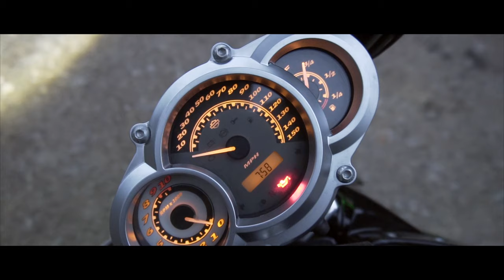HARLEY DAVIDSON V-ROD MUSCLE | Welcome to the FastLaneD Channel | Cinematic Walkaround & Exhaust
DJI Mavic Air 2 Drone
Sony a6400 Camera
Rode Mic
GoPro Hero 9
GoPro Hero 8
GoPro Hero 7

This video is features my 2011 Harley Davidson V-Rod Muscle and will be used as the Trailer Intro to my channel.  The V-Rod muscle has an LED headlight and a TAB Performance Racing Exhaust.  I plan on adding a Stage 1 Racing Kit to it in the near future to make it even faster than it already is so make sure you SUBSCRIBE so that you don't miss it.  We're going to build this bike into an absolute MONSTER!

I also plan on having it wrapped in the near future 😈

In this video I am wearing an Icon Airflite Helmet with a mohawk (warhawk)  and a shirt from StreetSpeed717 and InShaneDesigns.